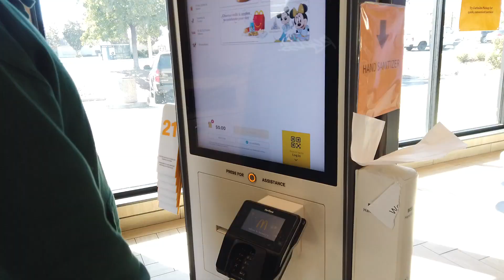Eating Mcdonalds Breakfast